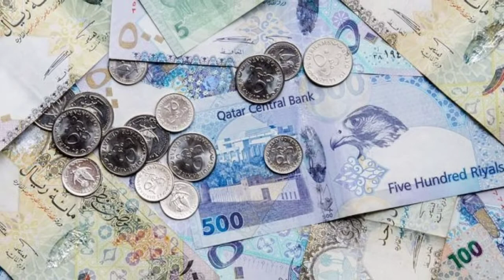Extrimnya Manchester United jual Rugi 2 pemain ini untuk melanjutkan profesi Erik Ten Hag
Buat yang baru mampir di channel ini saya ucapkan terimakasih, semuga sehat selalu dan di lancarkan rezekinya Amin.

Manchester United ambil keputusan extrime karena dikejar waktu, Erik Ten Hag harus bekerja keras menghadapi pemain muda agar profesinya di MU bisa sukses, info selengkapnya kunjungi